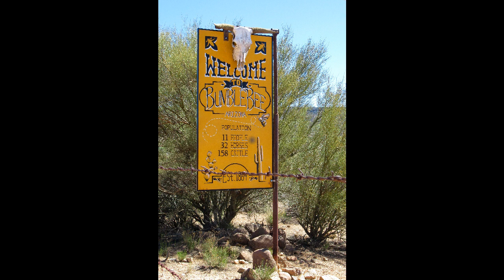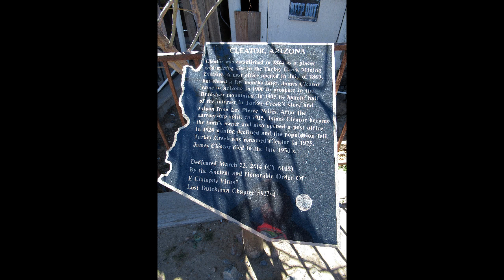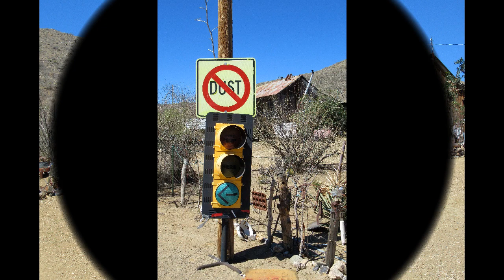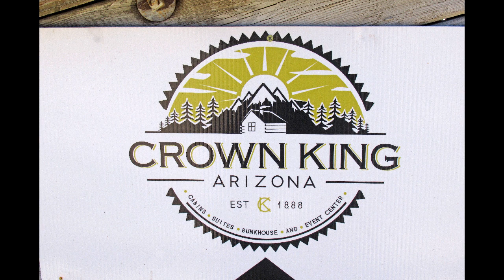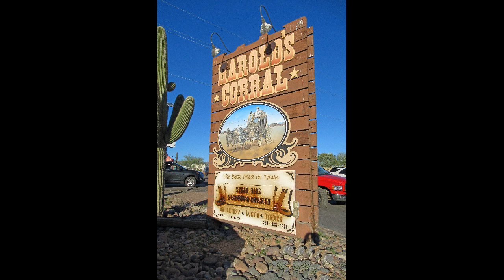Crown King, AZ March 2022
An off-road 4-wheel tour west of Interstate 17 through the quirky Arizona towns of Bumble Bee, Cleator, and Crown King.